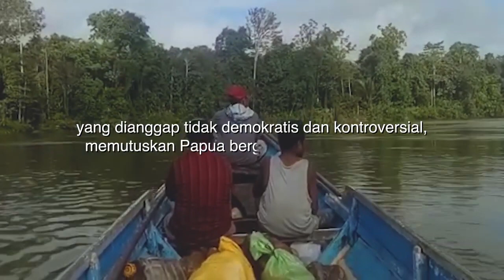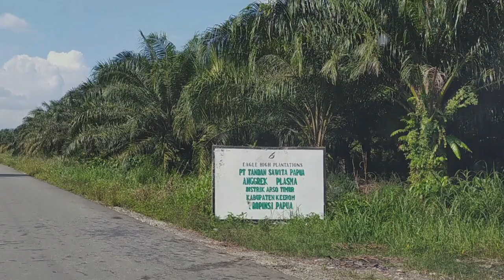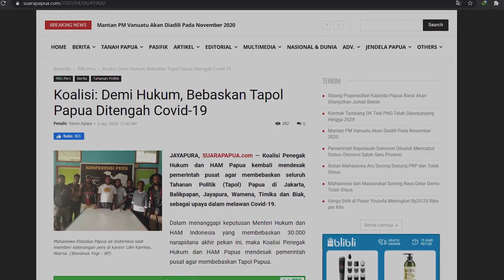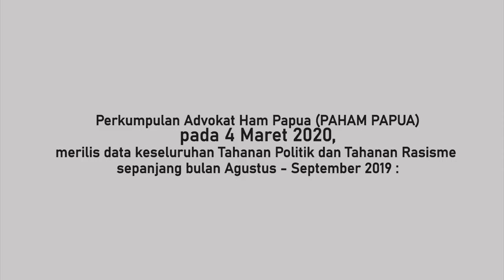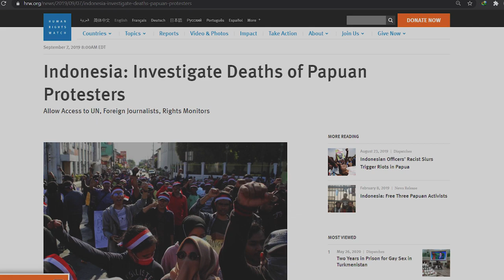Papuan Lives Matter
Pasca peristiwa rasisme di Surabaya pada Agustus 2019, gelombang protes dan aksi demonstrasi besar muncul di berbagai tempat di Papua dan beberapa wilayah di Indonesia. Protes dan aksi tersebut membawa satu tuntutan yang hampir seragam, yakni soal perlunya Pemerintah Indonesia untuk mengakhiri perlakuan diskriminatif terhadap rakyat Papua. Sayangnya, meskipun mendapatkan dukungan luas baik secara nasional maupun internasional, protes dan aksi ini mendapatkan respon represif dari pemerintah Indonesia. Dalam hitungan beberapa bulan, puluhan aktivis ditangkap, kebanyakan dari mereka adalah aktivis Papua. Mayoritas dari aktivis tersebut mendapatkan digelandang di persidangan dengan tuduhan telah melakukan makar. Salah satu dari aktivis yang terkena pasal makar tersebut adalah Assa Asso alias Stracky Yally.

Papuan Lives Matter yang diproduksi oleh  Lembaga Studi dan Advokasi Masyarakat (ELSAM) bekerjasama dengan Nalar TV  memotret perjalanan kasus Assa Asso dalam menghadapi persidangan atas tuduhan melakukan tindakan makar. Melalui cerita Asso, film menunjukkan kompleksitas persoalan yang menyertai satu masalah besar yang selama ini dihadapi oleh orang-orang Papua, yakni keterbatasan untuk menyuarakan ketidakadilan dan aspirasi politik.
After the racism incident in Surabaya in August 2019, waves of protests and massive demonstrations emerged in Papua and several Indonesia regions. These protests and actions brought almost similar demands, namely, to end the Indonesian government's discriminatory treatment of the Papuan people. Unfortunately, despite broad support both nationally and internationally, these protests and actions received a repressive response from the Indonesian government. Within a matter of months, dozens of activists were arrested, most of them Papuan activists. The majority of these activists were dragged to trial on charges of treason. One of the activists affected by the treason clause is Assa Asso alias Stracky Yally.

Papuan Lives Matter, produced by Nalar TV in collaboration with the Institute for Community Studies and Advocacy (ELSAM), captures the Assa Asso case's journey in facing trial on charges of treason. Through Asso's story, the film shows the complexity of the problems that accompany one big problem that Papuan people have faced: the limitation to speak out about injustice and political aspirations.